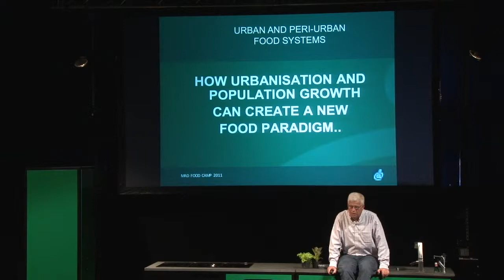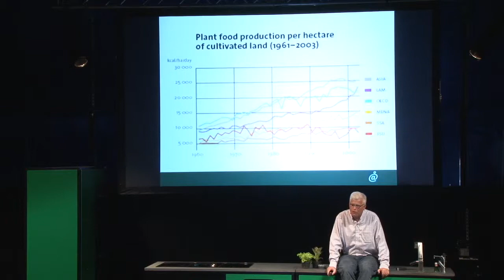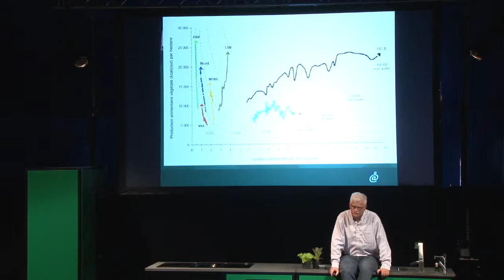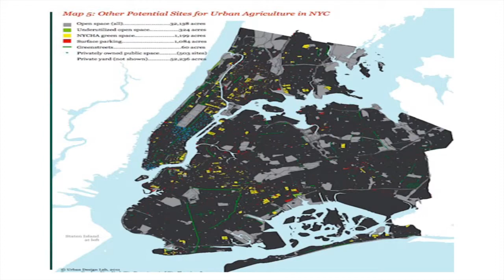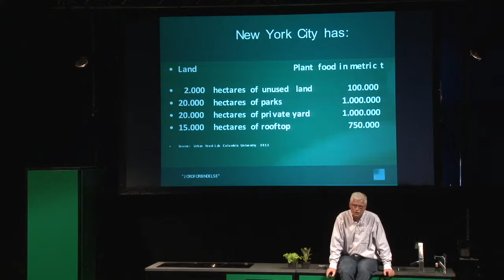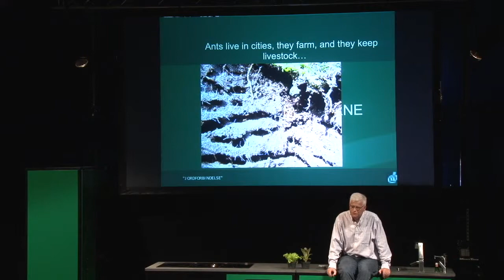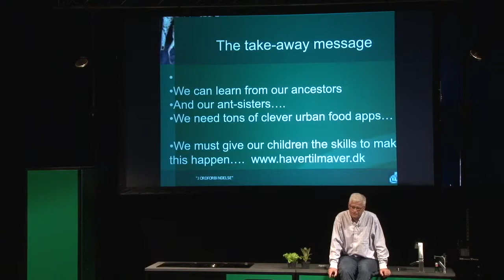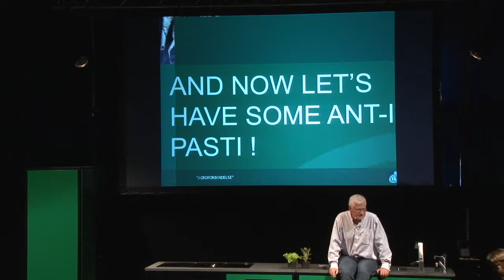Urban Food Systems | Thomas Harttung, Founder of Aarstiderne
Thomas Harttung is an organic farmer and forester at Barritskov Farm in Denmark, since 1984. In 1996, he founded Barritskov Vegetable Garden, which in 1999 was converted to Aarstiderne in collaboration with Soren Ejlersen.
This company, which delivers organic fruit, vegetables and grocery products directly to homes and businesses in Denmark, Sweden and Germany revolutionised the way people buy organic produce.
In 2005, Thomas also founded BlackCarbon and GreenCarbon in order to address the complex interface between environmental sustainability, food security and climate change.
Time Magazine named him one of the Heroes of the Environment in 2009.